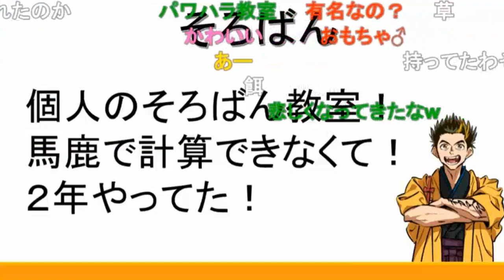【幕末志士】中岡の幼少期していた習い事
新・幕末ラジオ　第18回　2020年11月14日　放送

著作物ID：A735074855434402